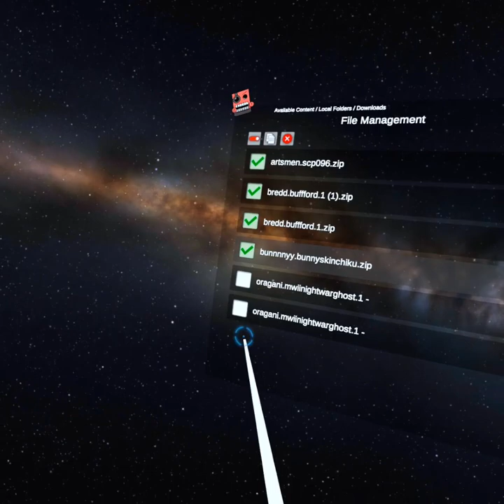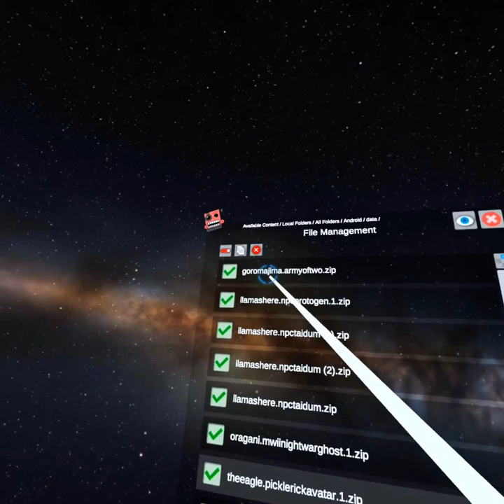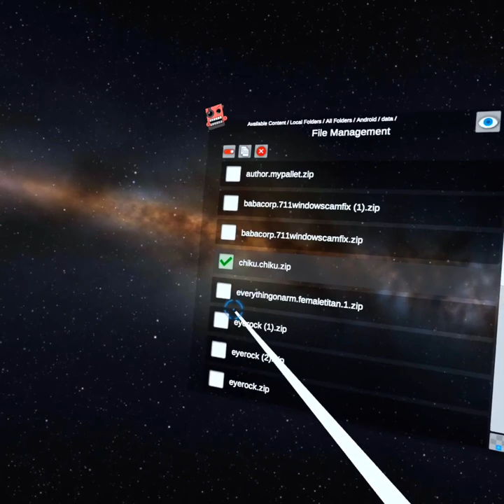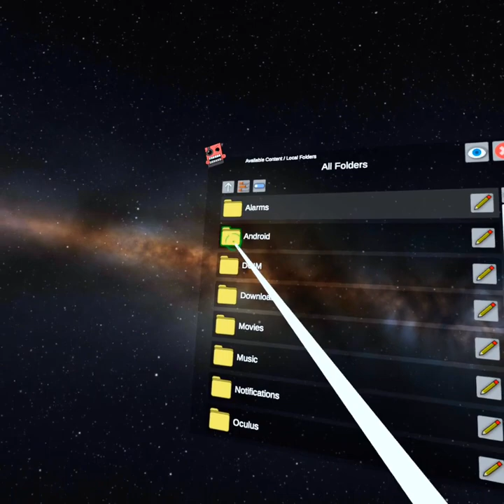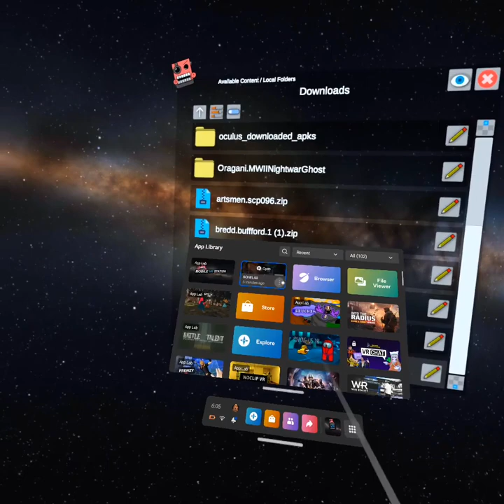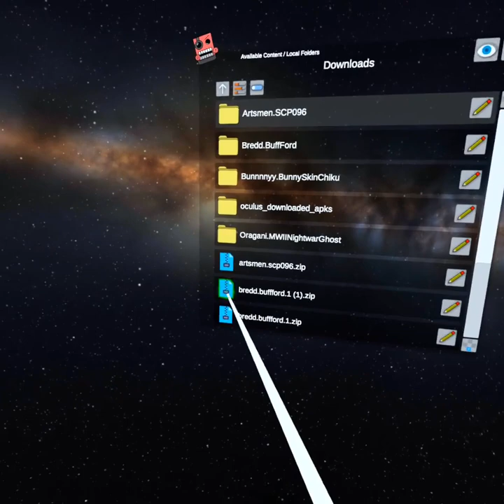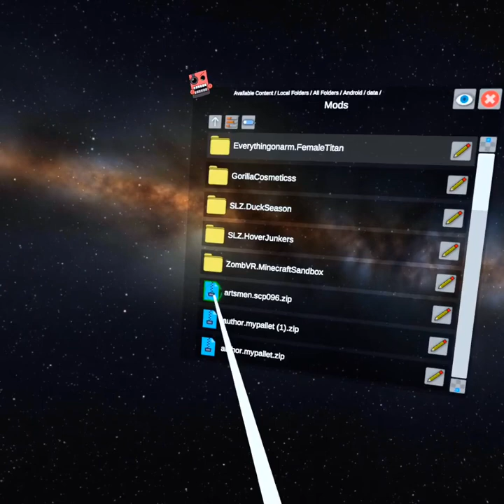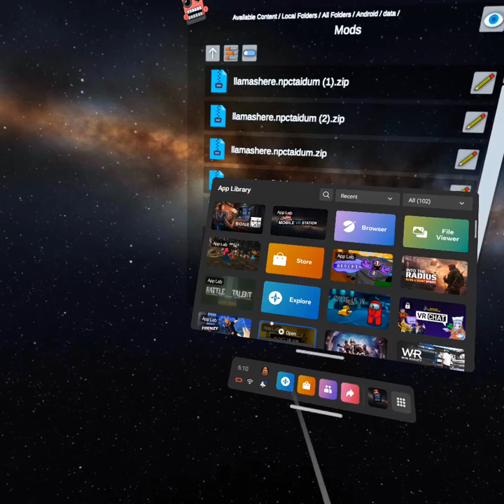I finally￼ got mods on Bone lab